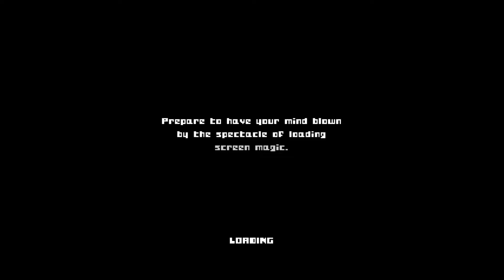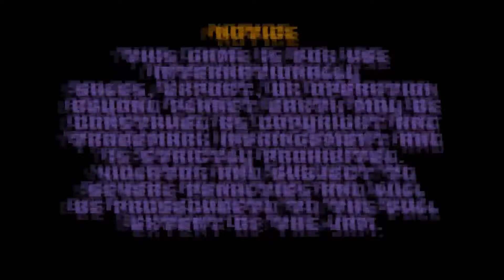TITANFALL LAG SUCKS, IDARB IS FUN - Free Play Friday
I wish one of us bought Titanfall 2. Oh well.